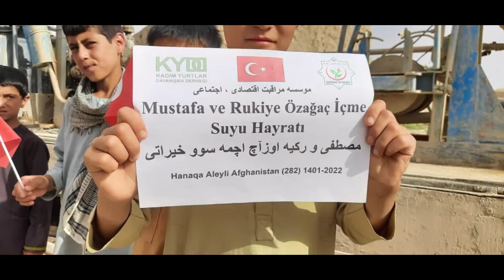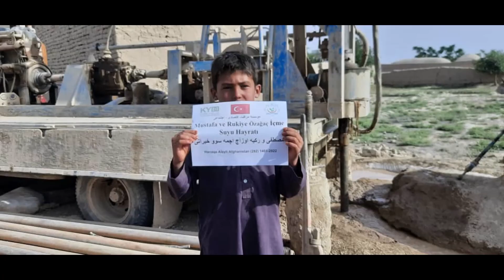18 5 2022 Güney Türkistan da İçme Suyu çalışmaları 1